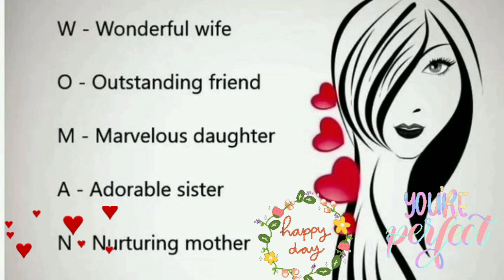Women's day status 2022 / Happy women's day / women's day special / 2022